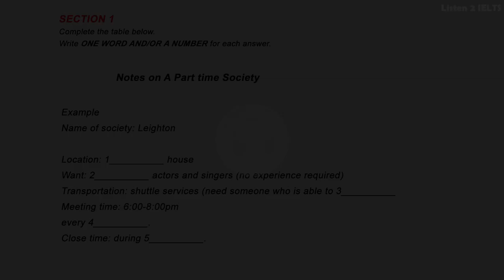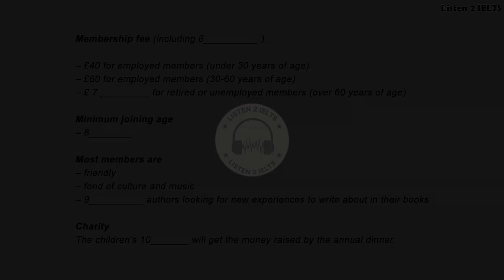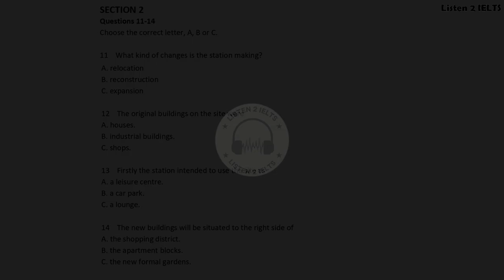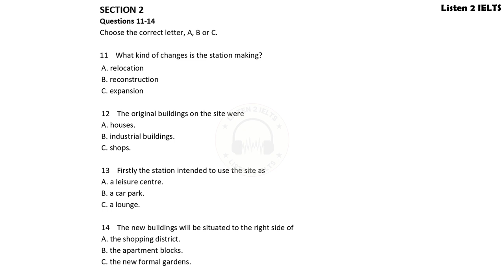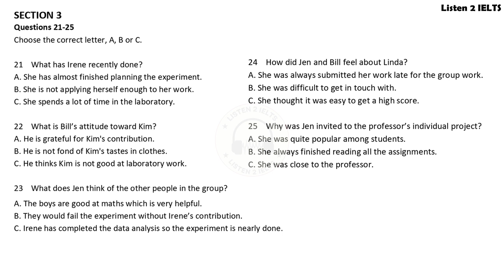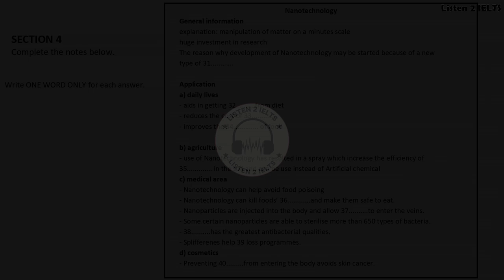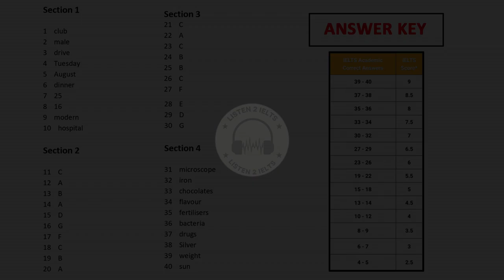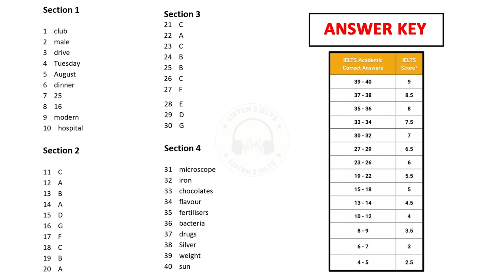Notes on A Part time Society IELTS Listening Practice Test with Answers 2023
Hello friends,
Practice the latest listening test to boost your band score.

Cambridge IELTS Listening Test 1 Book 2 With Answers
IELTS General and Academic
Practice Tests for IELTS

learn english
band 5
listening practice
listening
ielts exam
listening english practice
ielts speaking
ielts test
ielts academic
band 9
english listening practice
ielts general
ielts preparation
ielts writing
e2 ielts
ielts tips
e2 test prep
e2language
ielts practice test
ielts reading
e2
ielts 2022
multiple choice
band 6
short answer
listening test
listening ielts
listening practice for ielts
practice test
band 7
ielts matching
listening new
map labelling
ielts 2023
ielts listening practice test with answer
band 7
table completion
multiple choice
sentence completion
career zone ielts listening
band 6
plan labelling
band 9
listening ielts practice test cambridge 2023
short answer
form completion
plan labelling
ielts rob
diagram labelling
ielts exam
ielts preparation
listening ielts
e2
practice
ielts listening tips and tricks
listening practice
ielts academic
ielts general
listening test
e2language
minutes
ielts tips
mock
listening new
practice test
ielts 2022